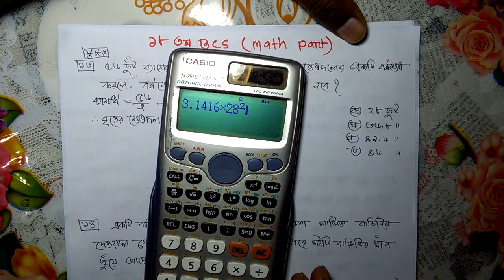18 TH BCS MATH SOLUTION -PART 06( ১৮ তম BCS গনিত সমাধান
বি.সি.এস এর বিগত সালের সকল math question এর ব্যাখ্যা সহ সমাধান

bcs tunes

BCS , BCS math , math tricks for bcs, bcs math preparation, iba math, du admissin math, bcs exam math, bangladesh bank math,math stortcut,
quick bcs math solution, bangla gonit for bcs,bcs , bcs math question , bcs math suggestion, bank math preparation, math technique bangla
Solaiman Shukhon,gonut akadami,BCS365,Pi Fingers Motivation,M I Prodhan,Job Preparation BD,BCS Confidence,SPAED,BCS,Chemistry ,English Pronab
MAH Tunes,Math is Game,Be WinnerRoaring Bangladesh,WhiteBoard School, math question,,EBOIGHAR